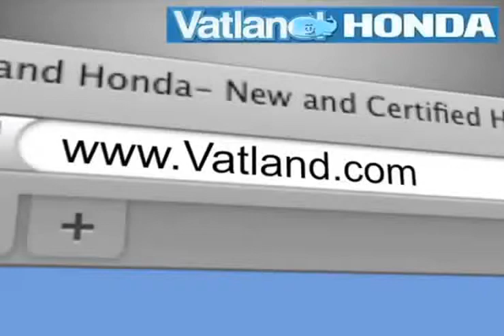Come to Vatland Honda in Vero Beach FL Vatland Deals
When youre looking for a great Honda dealership in Vero Beach, FL come to Vatland Honda. Vatland Honda knows its important to provide an experience that keeps our Honda customers coming back. Palm Bay or Sebastian is just a short distance from Vatland Honda. 700 U.S Hwy 1 Vero Beach, Florida 32962.